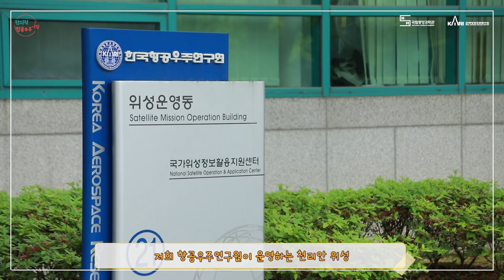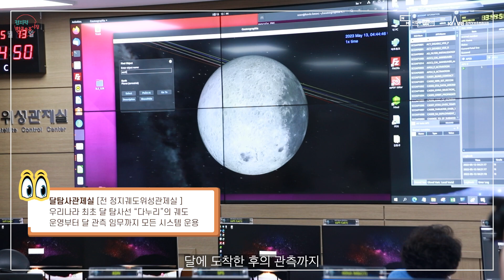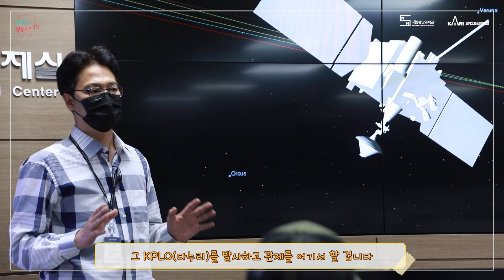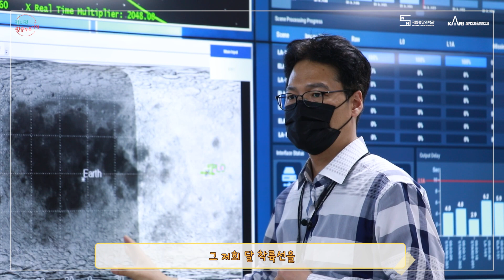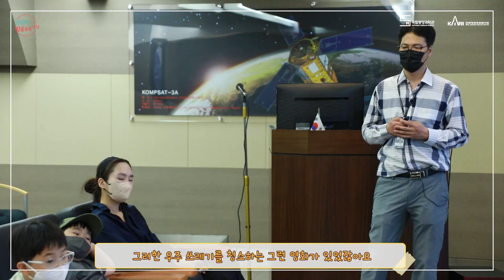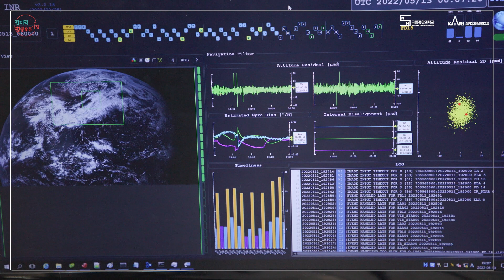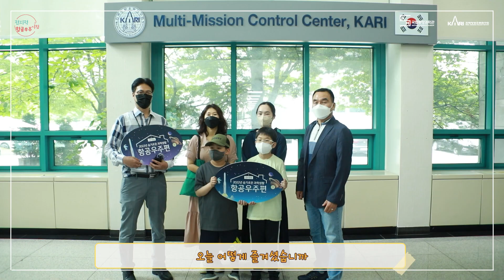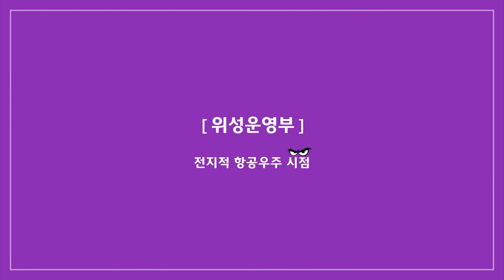[전지적항공우주시점] 위성운영부